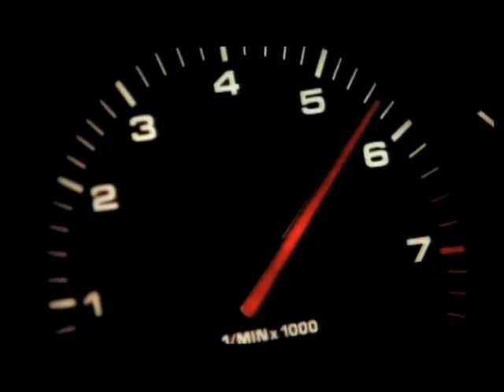Porsche History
Porsche created a 2 1/2 hour movie about its history.  Here is a taste of "The Porsche Way".